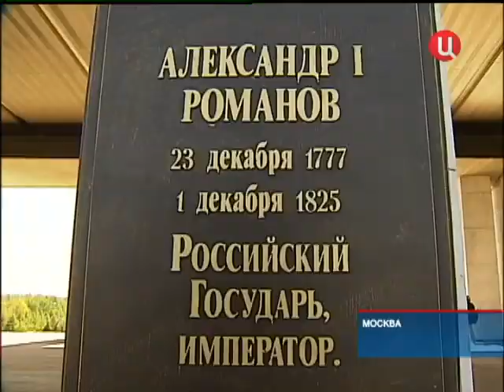В Москве появилась Аллея славы героев 1812 года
В Москве появилась Аллея славы героев 1812 года. Сегодня ее торжественно открыли на Поклонной горе. Нынешний год юбилейный: летом и осенью мы будет отмечать 200-летие событий Отечественной войны. В галерее - 26 бюстов защитников России от армии Наполеона. В бронзе отлиты император Александр I, главнокомандующий русской армией Михаил Кутузов, генералы Багратион и Барклай де Толли. Есть в этой мужской колонне и первая в русской армии женщина-офицер, знаменитая кавалерист-девица Надежда Дурова.